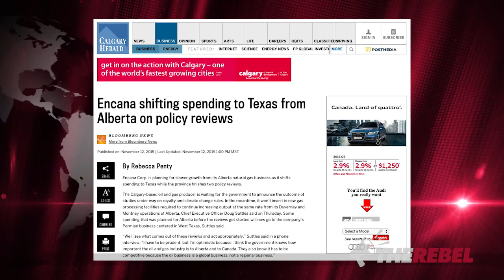Help supply Alberta food banks (donate now)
Sheila Gunn Reid of TheRebel.Media reports: We have a made in Alberta recession right now. And there is no end in sight.

Alberta has seen a doubling of employment insurance claims since this time last year. That’s a lot of families hurting going into the Christmas season. Alberta food banks are now feeling the strain as families struggle to choose whether to pay for housing or for food.

In fact, the food bank in Fort MacMurray has seen a 70% increase in usage. That’s heartbreaking.

I feel like we need to do something to help. I'm sure you do too. I am asking for your help to raise $5,000 for food banks across Alberta. Let's help our food banks fill their shelves and fill the hearts of our fellow Albertans with a little hope, if only for a day. Albertans are proud. Albertans are charitable. It’s time we took care of our own.

Please watch my short video about it above.

This is personal for me. I'm an oil patch mom. I understand how important the industry is. When Premier Notley calls the public sector the "backbone of Alberta," I know she's wrong. It's us. It’s the oil patch.

The NDP budget is a disaster. Over 50,000 are out of work. Investment is fleeing the province.

SIGN THE PETITION to tell Rachel Notley stop her war on Alberta oil and gas jobs:

"The People's Republic of Alberta":
Tell Notley and her NDP how you feel with this t-shirt and hat design ONLY from TheRebel.media store!